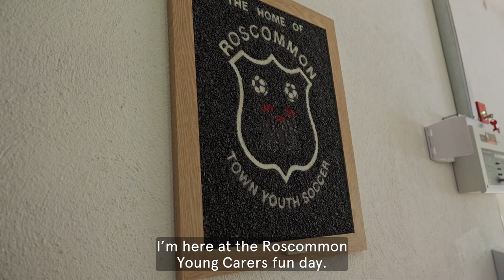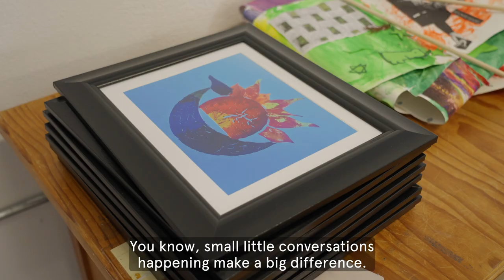Young Carers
Roscommon Young Carers Project supports young people aged between eight and twenty-one who provide a primary or secondary caring role to a family member at home. This can be a parent, sibling, grandparent or indeed anyone within their extended family who has a disability, illness, mental health challenge, and / or physical injury. This can also include caring for foster siblings.